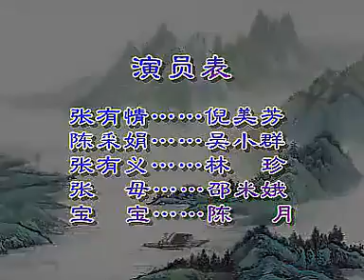越剧 忠孝图 标清